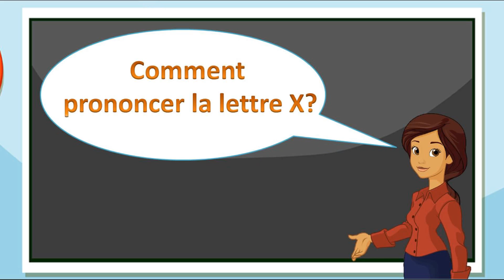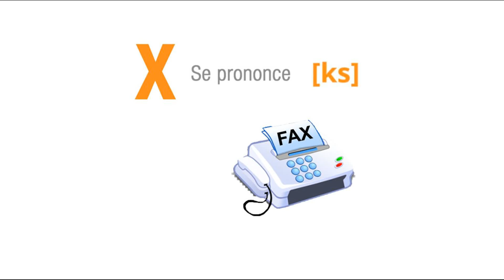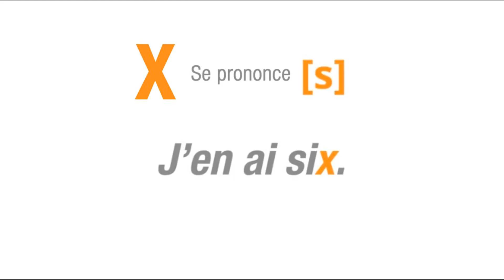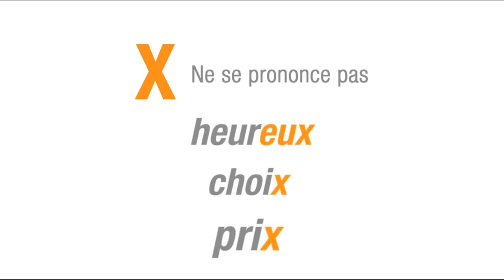CP Lecture le son x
CP lecture lettre x son /x/